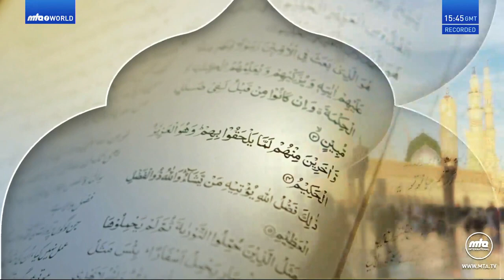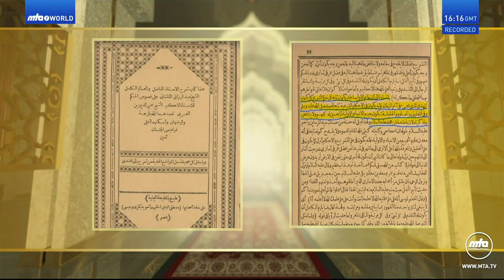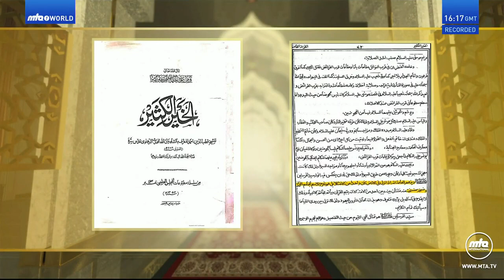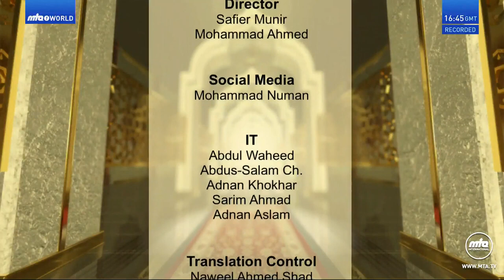Ahmadi Program 21 Jan 2021 on Muslim tv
Muslim tv Ahmadiyya Qadiani program rahe huda live islamic program